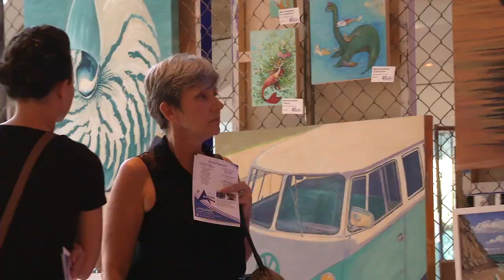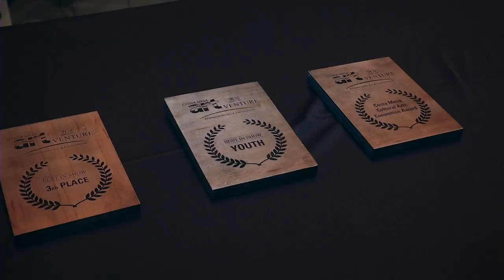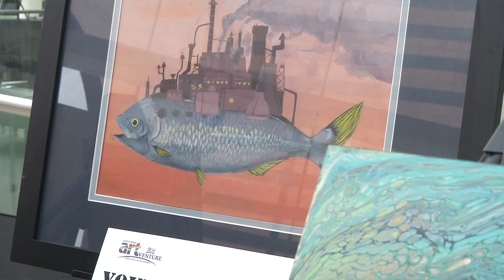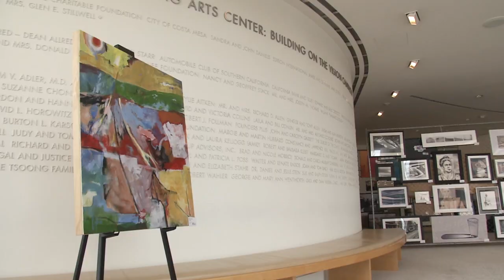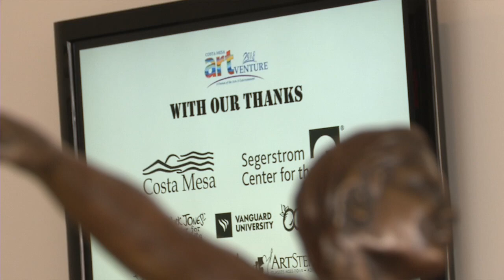ARTventure 2018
The Cultural Arts Committee hosted its fourth annual ARTventure at the Renée and Henry Segerstrom Concert Hall. The two-day event showcased 139 artists, 343 pieces of artwork and saw over 1,750 attendees.